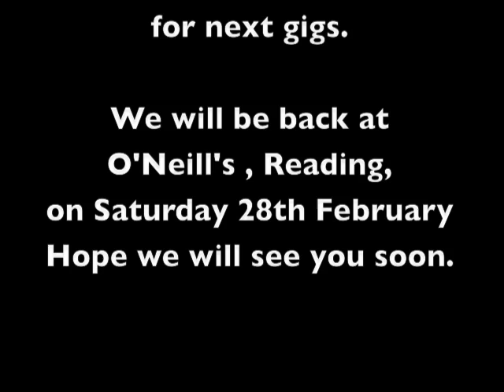Tickle the Moose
Audience review of Tickle the Moose covers band at O'Neill's, Reading, Jan 09.